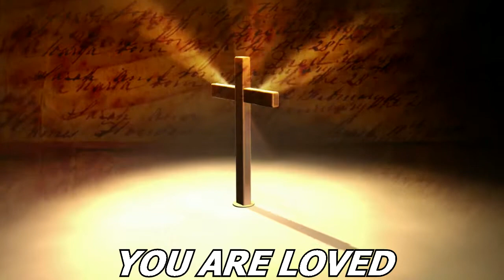Love Cross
This message says it all.